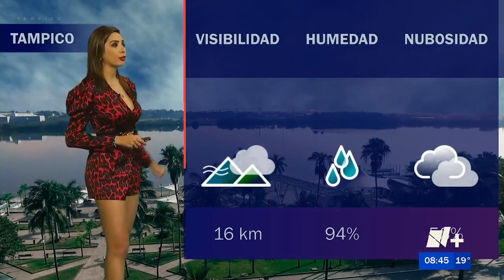Marcela Unda 17 01 2023 N+